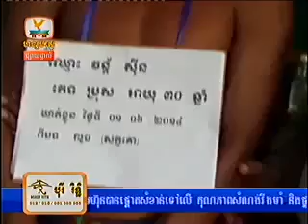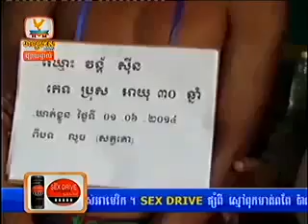Khmer News, Hang Meas HDTV, 3 Jun 2014 Part 06 nmNxjWp6vqA